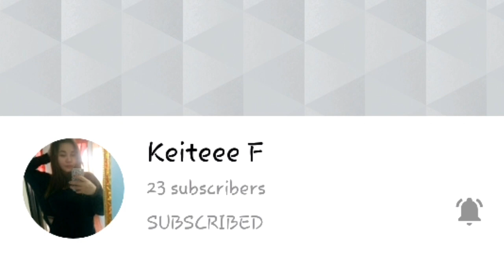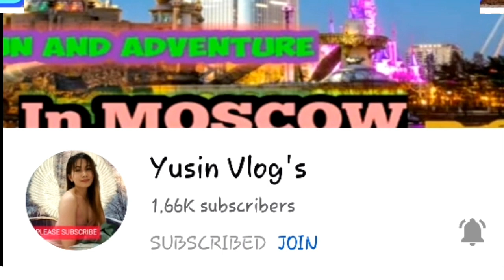Buko Fruit Salad / Easy and Quick #014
Easy and quick Making Buko Fruit Salad by ManayCAT

Buko fruit Salad a well loved yet tasty delicious dessert of Filipinos
Ingredients:
Fresh buko shred
Nestle cream
Condense
Kaong
Nata
Fruit cocktail
Cheese optional